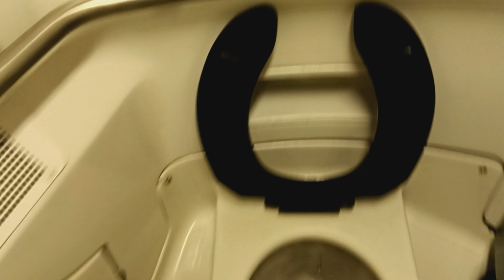MTA Long Island Railroad M7 restroom